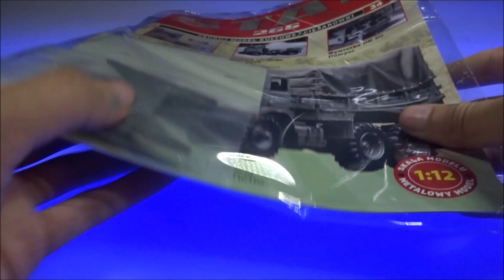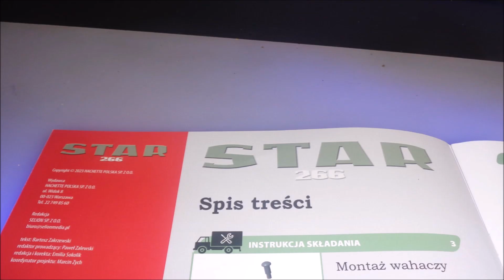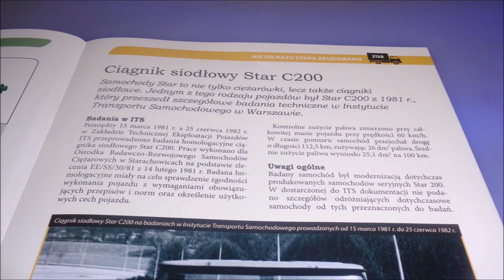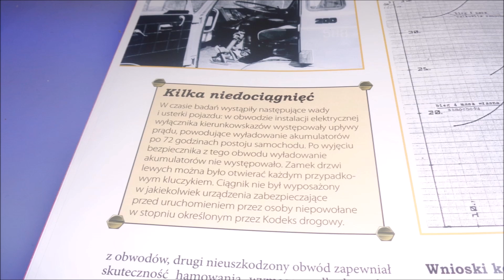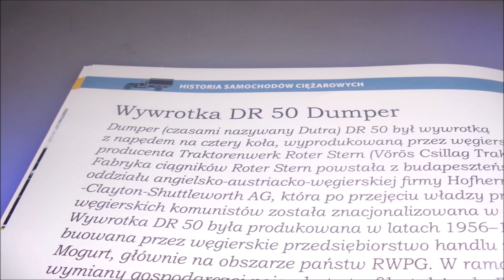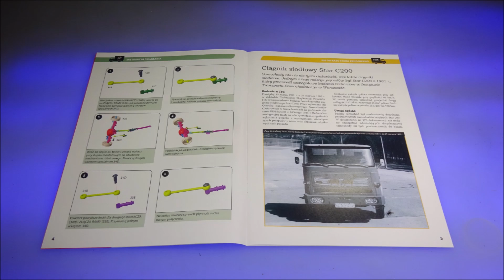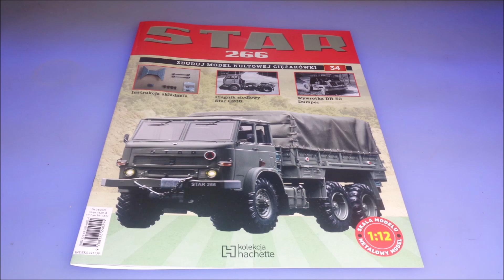Hachette - Star 266 - Numer 34 - Prezentacja i Montaż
Hachette
Star 266
NUMER 34 :
Star 266
Części: Górna belka poprzeczna ramy, wahacze, płyta ustalająca wału, wkręt specialny.
CO W FILMIE:
** 0:00 - Wstęp
** 0:26 - Zestaw Części
** 0:44 - Montaż
** 3:29 - Po Montażu
** 4:36 - W Numerze
** 9:52 - Podsumowanie
**10:12 - Koniec
s2-s3-NCX22-NeoV